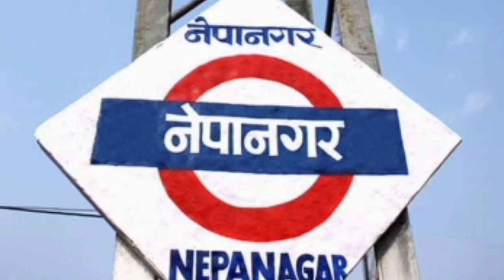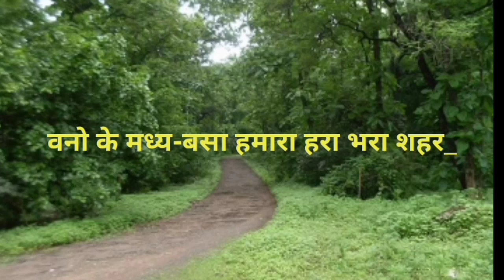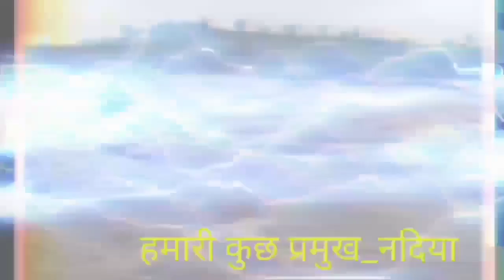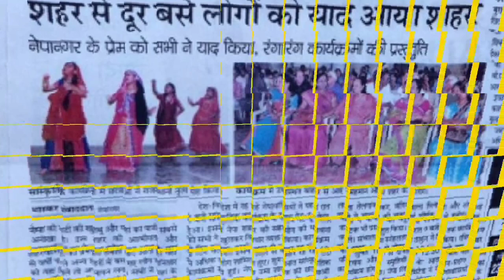Nepanagar dist.burhanpur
Fir muskurayega nepa. songs used by movie mr .india thanks to t series